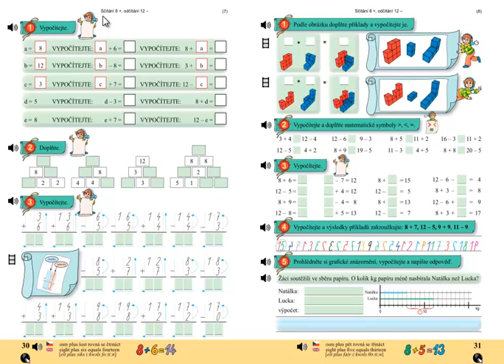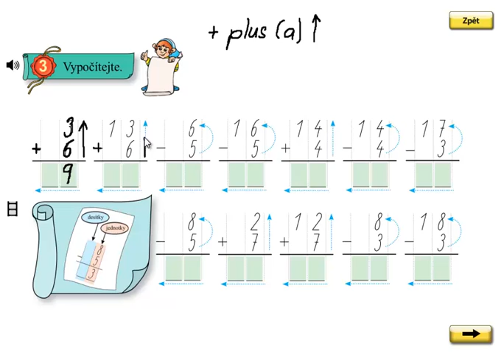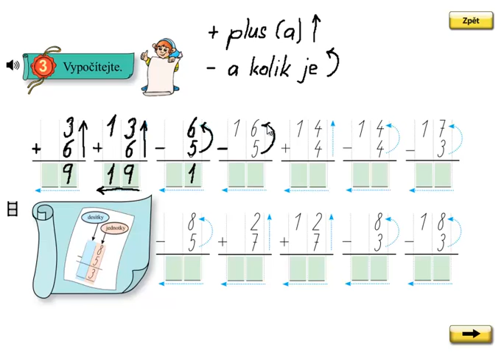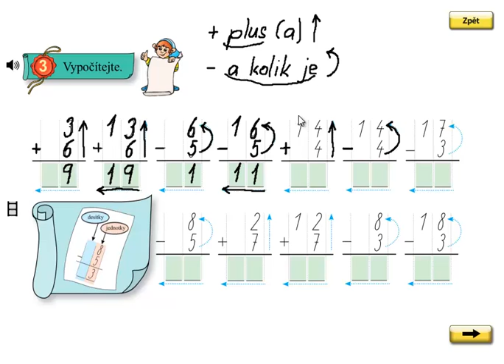Písemné sčítání a odčítání do 20; Matýskova matematika 4.díl, strana 30, cvičení 3